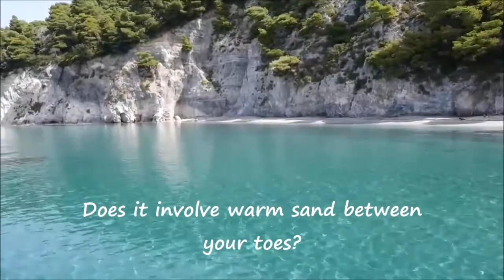Book Trailer 10 Keys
Book Trailer for 10 Keys to Financial Freedom: Retire Young on a Modest Salary

   (eBook, Kindle, Paperback and AudioBook)